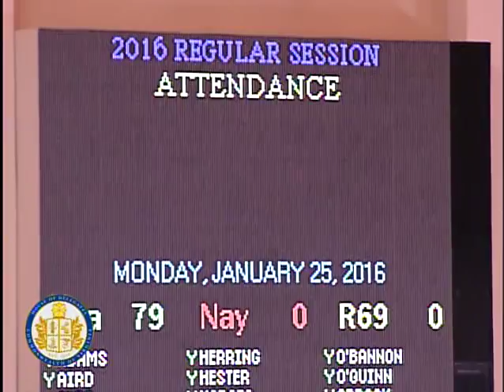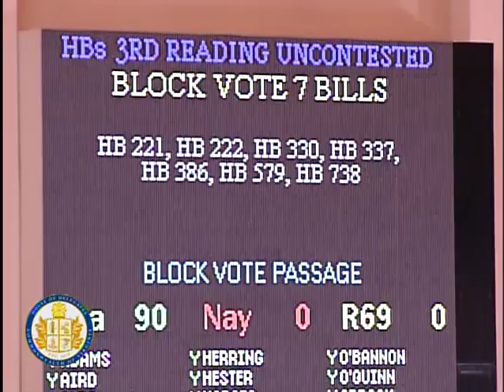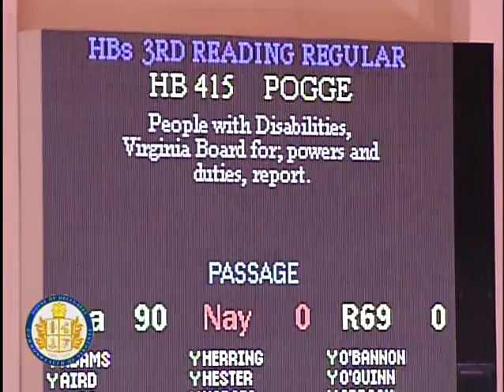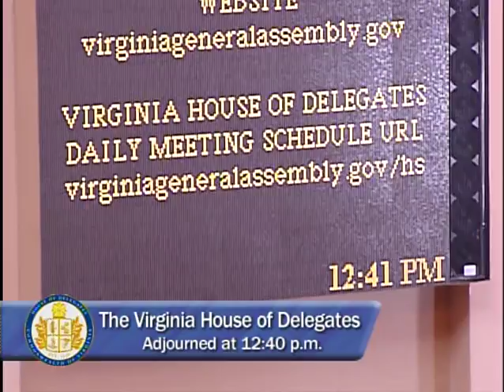Virginia House, January 25, 2016